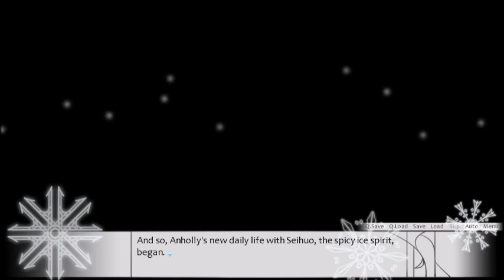Seihuo is Injured! | Let's Play Magical Otoge Anholly! (Part 2)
Story:

Anholly is the only person who lives in the freezing town of Solvalis. One day, she meets a dying ice spirit who has resigned to his fate. She takes it upon herself to convince him otherwise and to find a way to save him...

Characters:

Anholly: The protagonist. A bubbly girl who makes the best of her situation. Sometimes pretends to be more cheerful than she actually is.

Seihuo: The dying ice spirit who meets Anholly. He seems to be cold and emotionless most of the time, but he thinks a lot to himself. Very sarcastic.

Riov: Anholly's childhood friend, and only friend. He's young but quite mature, though he is lacking in social skills.

Veltaire: A mysterious and polite man who visits Solvalis in order to observe something...

We finally meet the injured spirit, Seihuo!